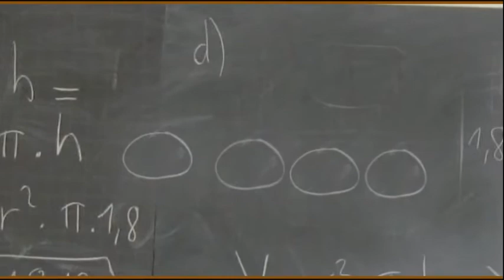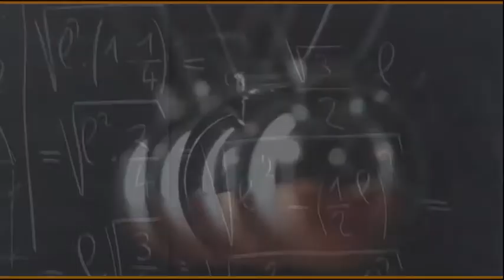5 KarlPOPPER Filosofia e Scienza Popper e il metodo scientificoi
5  KarlPOPPER   Filosofia e Scienza   Popper e il metodo scientificoi
Giulio Girello, filosofo, attualmente insegna Filosofia della scienza presso l'Università degli Studi di Milano. Maggio 2020